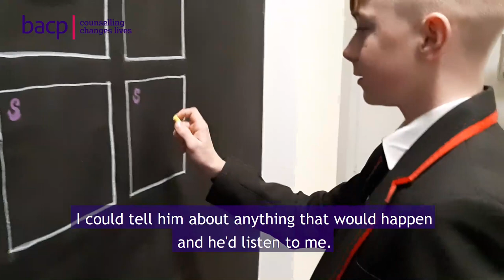Watch Ryan, 14, talk about how counselling helped him after his friend died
Ryan struggled to cope after his friend died. The 14-year-old found it hard to concentrate in lessons and ended up taking time off school.

He began to see a BACP-registered counsellor from TIC+, a service that offers counselling for children and young people in Gloucestershire, including in schools.

In this short film he tells his story about how counselling helped him.

Thanks to Ryan and his family and everyone at TIC+  for their help in making this short film.